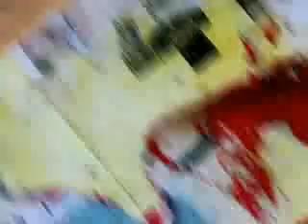I'm Falling; A Diggy Simmons Love Story Ch.9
*NEXT DAY*
I woke up to the smell of bacon and eggs filling the air.It was weird because it was Saturday morning  and my mom was never off she was always working all the time.Once I got older she was hardly ever home she said she didn't really need to be I could take care of my self now.My mom was right but I kind of missed her being around.I guess work with her  was a way  to deal with my fathers death,she took it really hard.
ALICIA! ALICIA !she called from downstairs COMING! I threw on some shorts and quickly ran down the steps to find her in the kitchen flipping the bacon over in the pan. Good morning she said cheerfully.Morning Mom. She fixed my plate and sat it down gently on the counter in front of me.Alicia I have some bad news.
Uh-O she hardly ever talked to me and when she does she comes baring bad news this lady.''You know I been working really hard at the firm lately and they really like where i taking the company so they would like for me to relocate Wait Wait before say anything I want to let you know that this does not mean that you have to pack up you life and move with me you could stay with your aunt."
My aunt?
Yes she would love for you to come stay with her
Right at that moment I came up with a way better idea and i would absolutely love love love my mom to death if she gave it the okay
Ummm m-mom would you maybe possible consider letting me live with Daniel instead I mean he is my best-friend and we do go to the same school so it would be fairly easy where as Aunt Janine lives so far away please please please mom can I stay with Daniel and his family instead!
She paced back and forth across the kitchen floor before finally stopping and turning to me. "Okay fine butt I grabbed her hand and began jumping up and down like a five year on a Pixy Stix high. Wait Wait Wait Alicia I have some conditions first you have to keep your grades up,no staying out late, no acessive partying, no drinking,drugs,and no absolutely no sleeping around with Daniel I remember that little crush you had on him when you we young
Alicia: Mom please you don't have to worry about that,that was such a long time ago plus Daniel isn't even cute to me!! HAHAAHaH well technically I wasn't lying to her Daniel wasn't cute to me he was sexy! I kissed her check and thanked her repeatedly.Then ran upstairs to call Daniel to tell him the  good news.